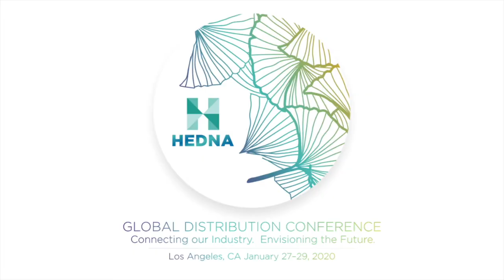2020 HEDNA LA - Ensuring Value - Panel. Is Our Industry Fit Enough to Get ABS?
Everyone says they want “ABS”, but are they truly willing to work for it? Just like trying to regain the fitness of your youth, this session investigated the right planning, tool sets, and guidance for Attribute-Based Shopping and will explore tough questions on whether or not this will ever become a reality.

Mike Chuma – iDeaS
Iain Saxton – Amadeus
Tom Winrow – Sabre
Jason Bryant – Nor1
Scott LoRusso - IHG